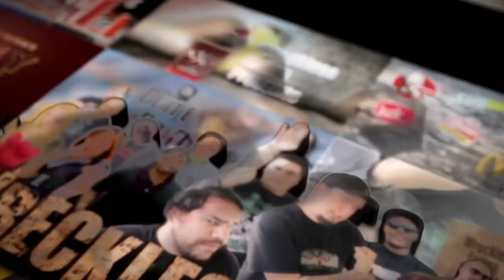WE Shorts - Lychees Juice Drink & Seattle's Best Coffee Iced Vanilla Latte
Today on we shorts Chris Wreckless & Matt Zion review Lychees Juice Drink & Seattle's Best Coffee Iced Vanilla Latte!